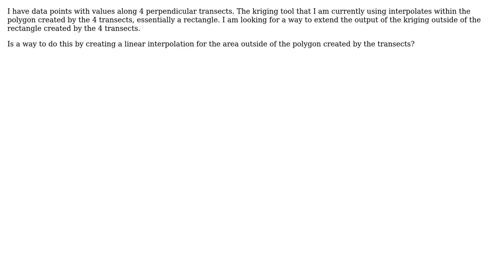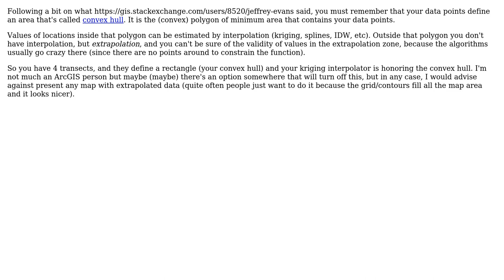GIS: Using kriging to extrapolate values outside of sampling polygon in ArcMap? (2 Solutions!!)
GIS: Using kriging to extrapolate values outside of sampling polygon in ArcMap?

With thanks & praise to God, and with thanks to the many people who have made this project possible! | Content (except music & images) licensed under CC BY-SA | Music | Images & others | With thanks to user PolyGeo user jcronin user Clay user Carlos Grohmann and the Stack Exchange Network Trademarks are property of their respective owners. You are responsible for your own actions.